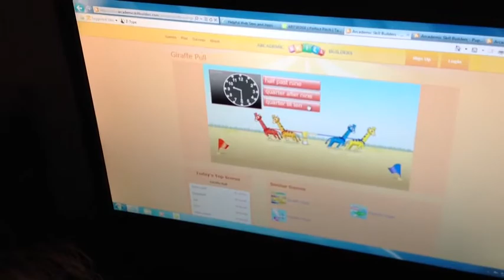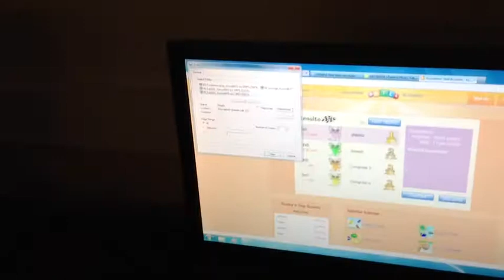Mrs. Pickel's Class "Networking"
Mrs. Pickel's class takes on an interactive challenge